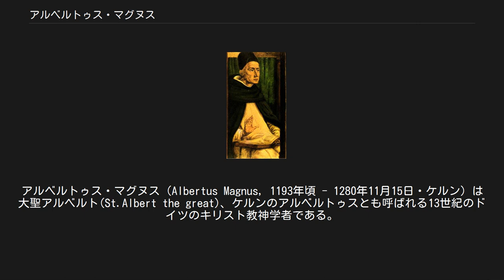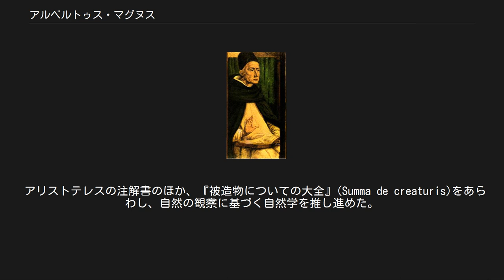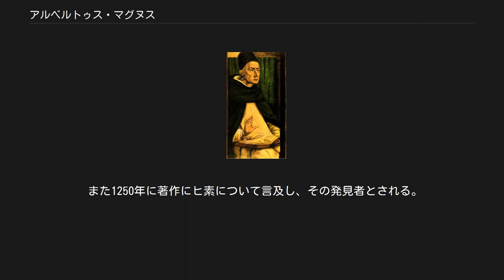アルベルトゥス・マグヌス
アルベルトゥス・マグヌス（Albertus Magnus, 1193年頃 - 1280年11月15日・ケルン）は大聖アルベルト(St.Albert the great)、ケルンのアルベルトゥスとも呼ばれる13世紀のドイツのキリスト教神学者である。
またアリストテレスの著作を自らの体験で検証し注釈書を多数著す。
錬金術を実践し検証したこともその一端である。
 カトリック教会の聖人(祝日は命日にあたる11月15日)で、普遍博士(doctor universalis)と称せられる。
トマス・アクィナスの師としても有名である。
ピウス10世によって教会博士の称号を与えられている。
 ドイツのシュヴァーベン地方ラウインゲンに貴族の子弟として生まれたアルベルトゥスは、イタリアのパドヴァ大学で哲学、自然科学、医学を学び、30歳のときにヨルダヌスにつきドミニコ会会員となりボローニャで神学を学んだ。
パリ大学やケルンのドミニコ会の学校など各地で神学と哲学の教鞭をとった他、教会行政にも手腕を発揮した。
 1254年にドミニコ会のドイツ（テウトニカ）管区長に就任し、また1259年にヴァレンシアの院長会議でトマス他とドミニコ会学校の修学規則を作成したほか、1261年から数年の間、レーゲンスブルクの司教を務めた。
 晩年は主にケルンを中心とするドイツ各地で活動したが、1274年には第2リヨン公会議に出席した。
またトマスの死後、1277年パリにおいてトマスに異端の嫌疑を掛けられたときは、老境にあったアルベルトゥスはケルンからパリまで徒歩で旅行して、その弟子を弁護した。
 ヨース・ファン・ワッセンホフによるアルベルトゥス・マグヌス像 アルベルトゥスの思想の特徴はアリストテレス思想の受けいれに対して積極的だったことにある。
この点で、同時代のボナヴェントゥラなどのフランシスコ会学派の思想の潮流とは対照をなす。
ただ、アヴェロエスなどアラブの学者の注釈の翻訳から主に学んだため、アルベルトゥスのアリストテレス理解には、プラトン思想が混入している部分がある。
 アリストテレスの注解書のほか、『被造物についての大全』(Summa de creaturis)をあらわし、自然の観察に基づく自然学を推し進めた。
また神学においては、アリストテレス思想に基づく思弁とともに、偽ディオニシウス・アレオパギタへの注解書を書き、ドイツ神秘主義へ影響を与えた。
またアルベルトゥスの弟子たちを「アルベルトゥス学派」と呼ぶ研究者もいる。
 『鉱物書』において、マグヌス自身で錬金術をおこなったが、金・銀に似たものができるにすぎないと述べられている。
 『錬金術に関する小冊子』では自分で実験したことのみを記し、金と銀の製法とできた金属についてふれている。
 また1250年に著作にヒ素について言及し、その発見者とされる。